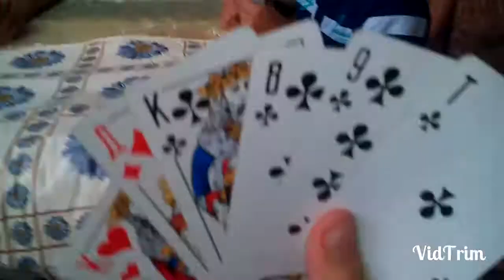Забавные сюжеты Чемпионата Украины 2015 г.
г. Одесса
8-12 июля 2015 г.